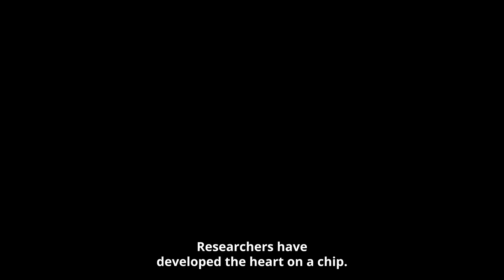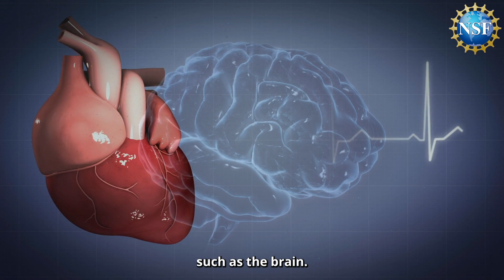[NEW] Heart Monitor Melts Away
Heart disease is the leading cause of death in the United States, killing over 700,000 annually.  While one in three people dies from complications in the first weeks or months following a traumatic heart event. What if there was a way to better monitor the heart during these critical weeks and months? NSF-supported researchers at George Washington and Northwestern Universities have developed an experimental soft device made from materials already approved by the FDA as compatible with the human body.  When placed on the heart, the system could one-day help monitor and treat heart disease and dysfunction, possibly saving lives.  The device is an advanced soft electronics system that uses sensors to perform more complex heart examinations and provide physicians with real-time information about the heart's health.  It dissolves into the body once monitoring is complete, eliminating the need for additional surgery to remove the device, saving money and lives.